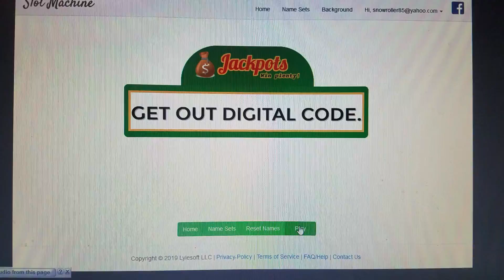GET OUT.DIGITAL CODE WINNER ANNOUNCED 6/2/19